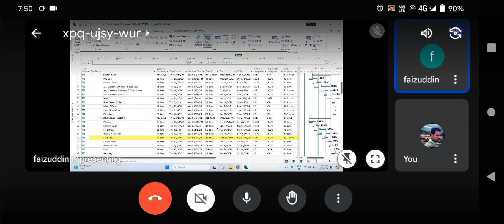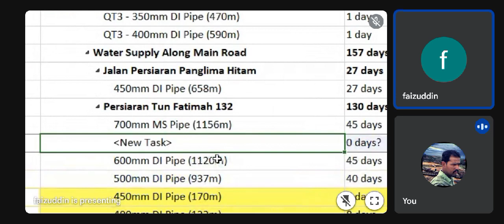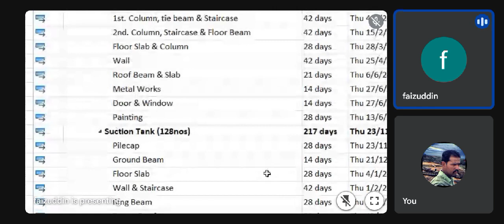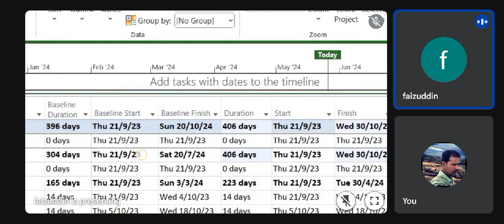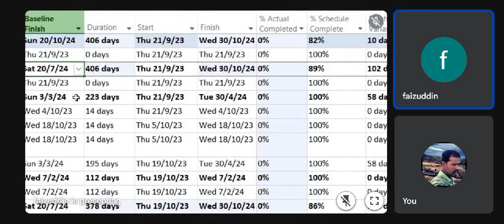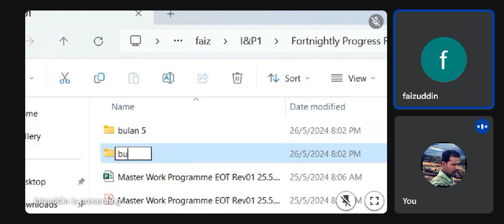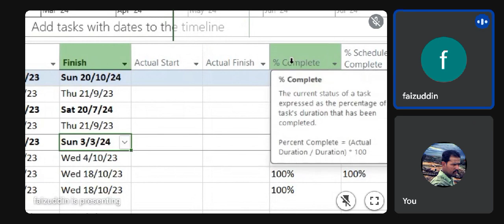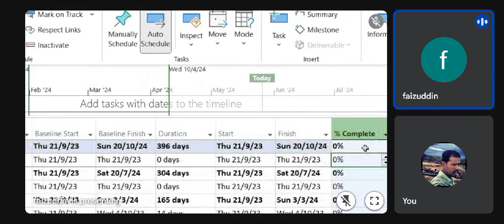NBA PLANNER (ONN NASRUN). MICROSOFT PROJECT ONLINE IN MALAYSIA